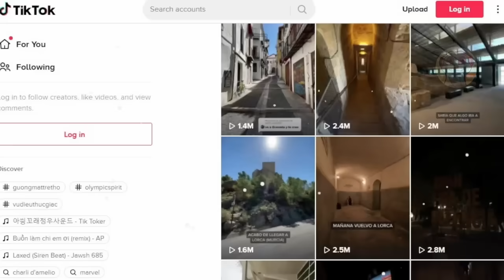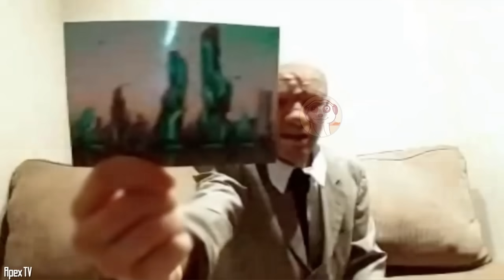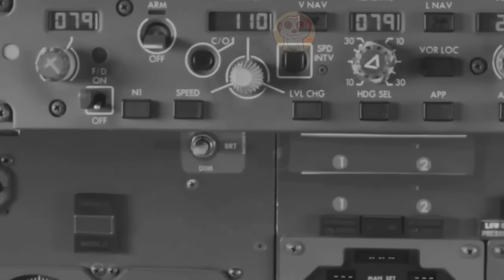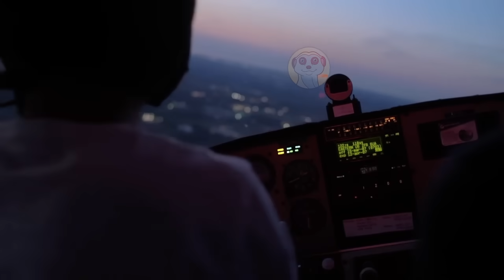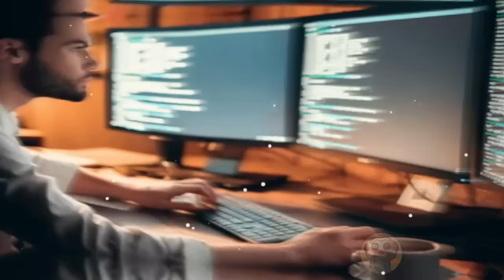QUESTO RAGAZZO DICE DI VENIRE DAL 2045 E DETIENE INFORMAZIONI IMPORTANTI PER L'UMANITÀ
Un TikToker bloccato nel 2027, un pilota che avrebbe visto il futuro durante una tempesta oppure un uomo che avrebbe incontrato il suo alter ego stappando la sua tubatura… Ecco 7 persone che sostengono di aver viaggiato nel tempo!